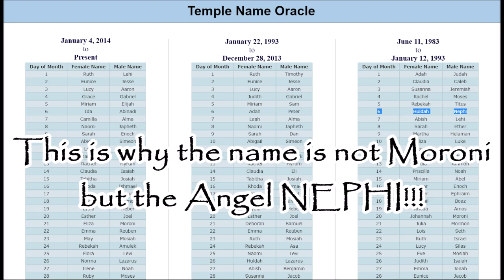Origin and Function of LDS Temple New Names!!!